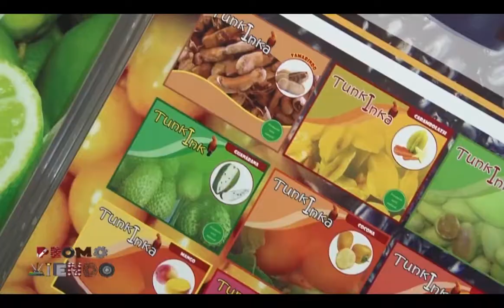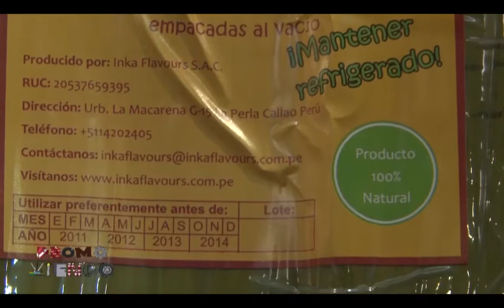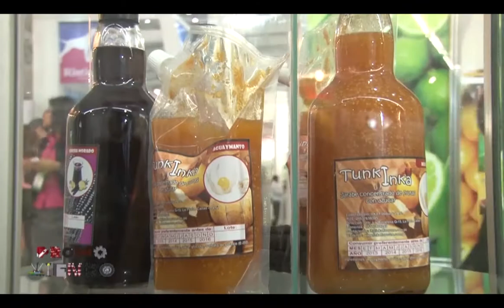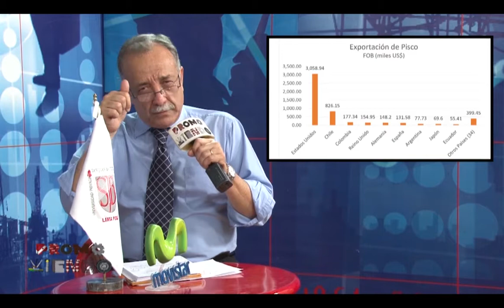Promoviendo Programa 06 - Bloque 01